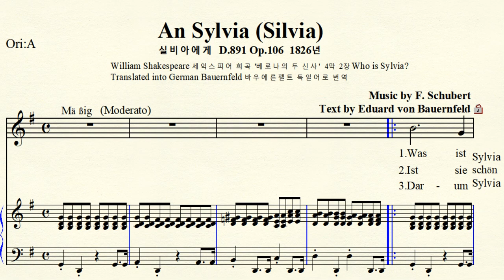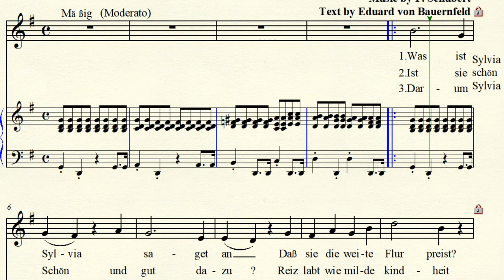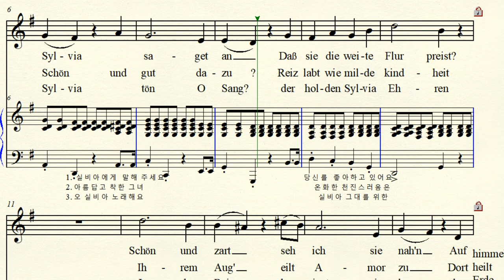MR 3-57 An Sylvia (Silvia) 실비아에게 Schubert 슈베르트 G major 사장조 (For Middle & Low)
Text by Eduard von Bauernfeld  바우에른펠트   An Sylvia (Silvia) 실비아에게 D.891 Op.106 1826년 William Shakespeare 셰익스피어의  ‘베로나의 두 신사‘의 4막 2장에서 Who is Silvia? 실비아는 누구인가?  Translated into German  Eduard von Bauernfeld  바우에른펠트가 독일어로 번역  G major 사장조 악보 가사해석  원조성 장2도 내림